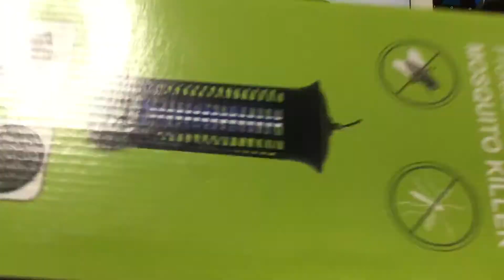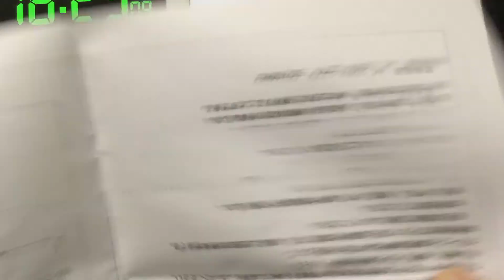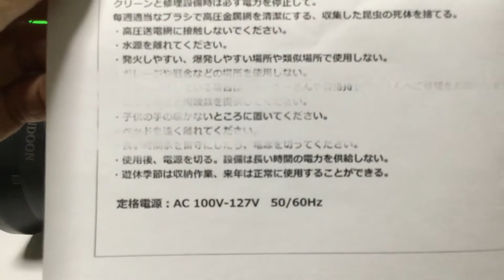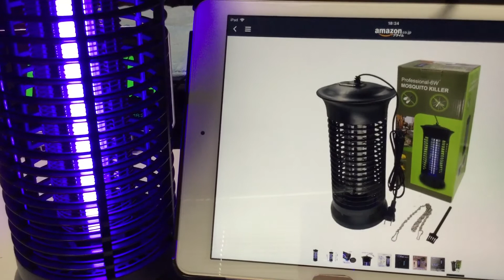PUDOON 電撃殺虫器安心 無害 屋内専用 6Wタイプ 約9坪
Ａｍａｚｏｎ
高性能電撃効果：害虫が好む光の波長で虫を誘い、いやなニオイやスプレーのような飛び散りも出さずに瞬間的に感電死させます。高電圧で驚きの効果を発揮します、本製品は接触した虫類に電気ショックを与えて殺虫用の電撃殺虫器です。
適用場面：ケーブル 2M、適当な位置に置くことができます。殺虫ライト UV LEDランプ、レトロなランタンの外観のデザインは、家や庭を綺麗に装飾されます、台所、寝室、飲食店、オフィスや事務所などに適用、それは床に置いてもいいです。
薬剤を使わない：液体殺虫剤と違い、薬剤を一切使わず無臭、無煙です、薬剤を使わないから安心安全、高圧グリッドは蚊、ハエ、蛾などの害虫を殺して、ペットや赤ちゃんがいる家庭でも安心してご使用いただけます。
操作簡単：小バエ・蚊を一撃、虫の死骸は底の虫受け皿に収納し簡単に掃除できます。殺虫機本体の上部にリングがついて、吊り下げ用チェーンも付いているので、吊るして使用できます。 そして、虫の死がいは、殺虫機本体の底の受け皿にたまり、簡単に捨てられます。
品質保証：サイズ：約H280×D120mm 電源：AC100V（50/60Hz）電撃殺虫器のランプの寿命はなんと驚きの約8,000時間で、日数にすると約333日です。電撃殺虫器のランプの消費電力は6Wですので、オールシーズン使うことができます。一晩中つけっぱなしでも電気代はわずか約1～2円で経済的です。品質の問題があり、1年以内に、我々は新製品の無条件交換。